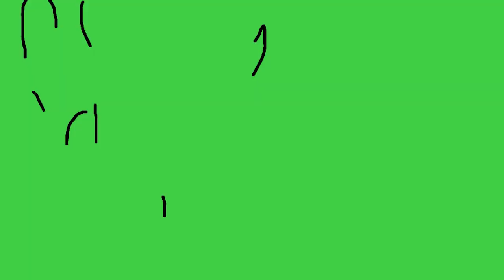corn animation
one day there was a corn